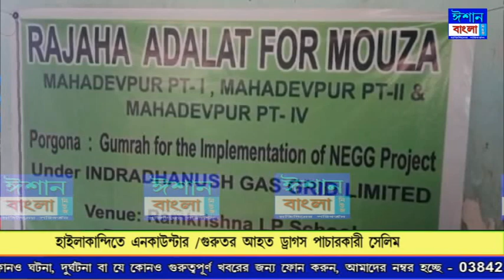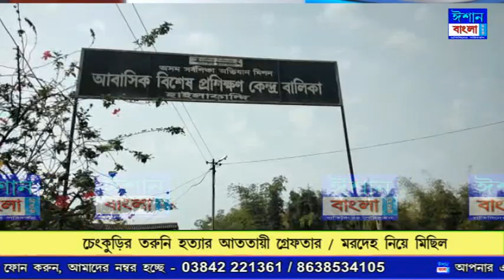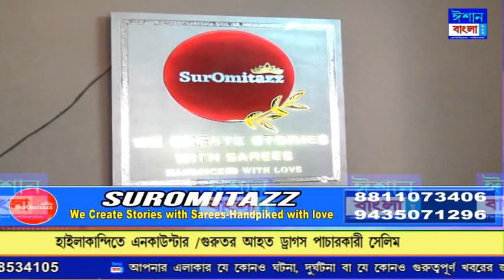ISHAN BANGLA PRIME TIME NEWS 23-02-2022